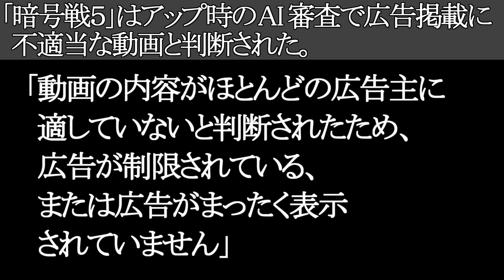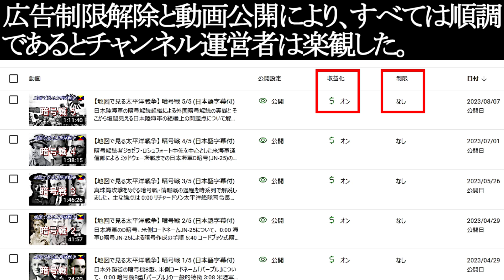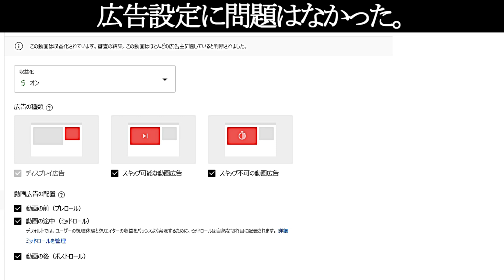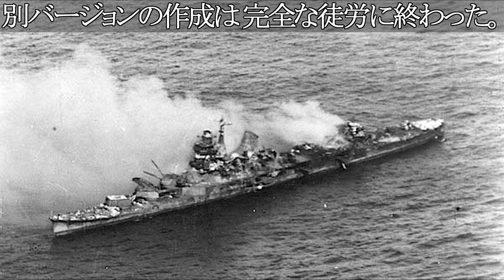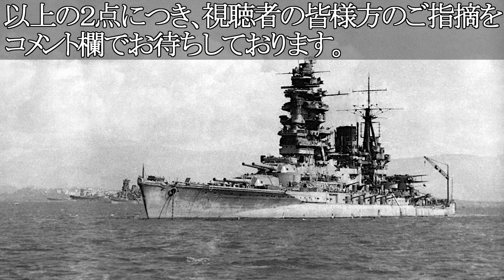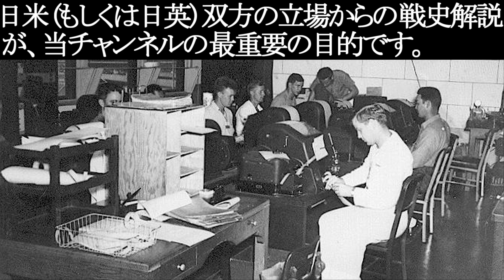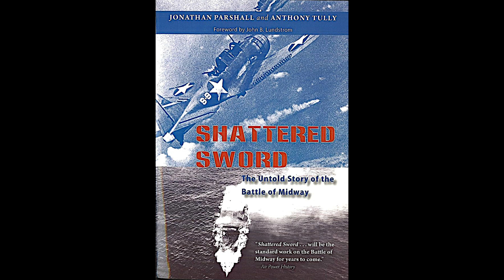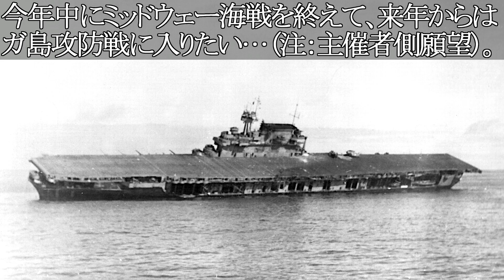視聴者の皆様へのお礼とお願い (および若干の余談)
新作アップロードではなくて申し訳ございません…。

【音声】 かんたん！ AITalk 3